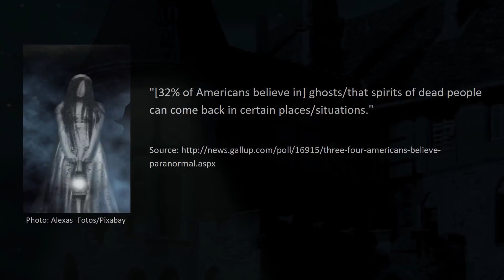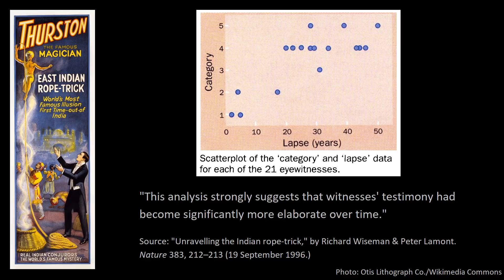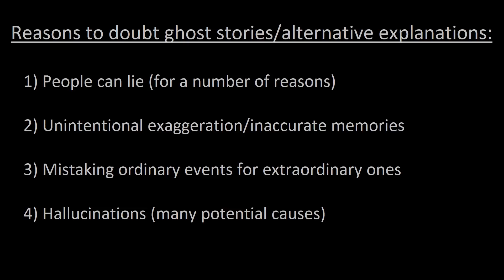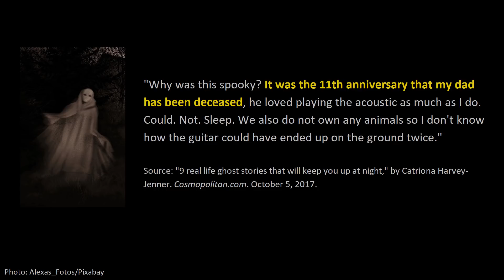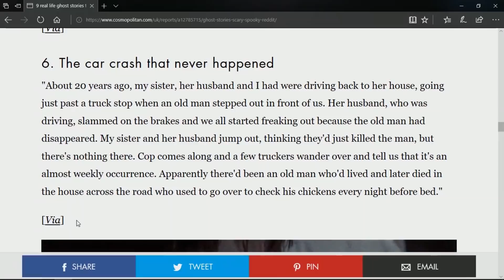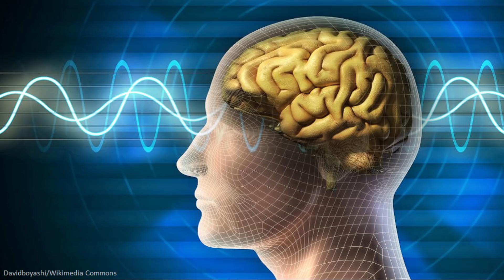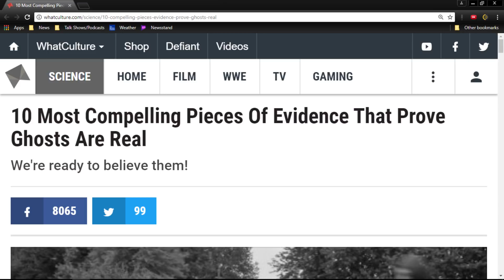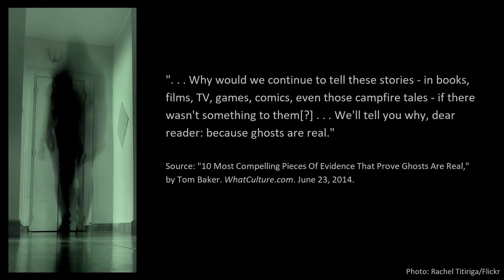The Existence of Ghosts: DEBUNKED! - Sightings, Photos & Videos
The paranormal belief in the existence of ghosts is unjustified because the evidence provided is unconvincing and ample alternative explanations exist. Here, in addition to making my case, I also examine some ghost stories to see if they're impressive enough to warrant belief, and finally, I point out the flaws in arguments made by people who believe in ghosts.

Thumbnail photos: Rachel Titiriga/Flickr; Waldkunst/Pixabay; tombud/Pixabay